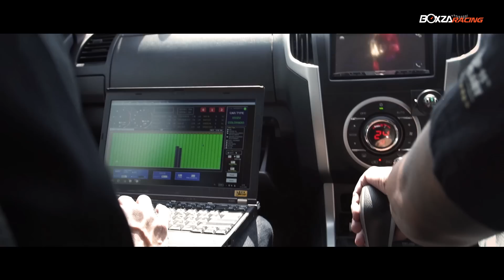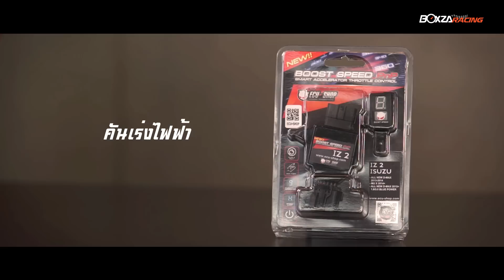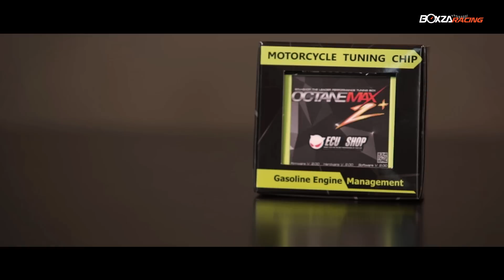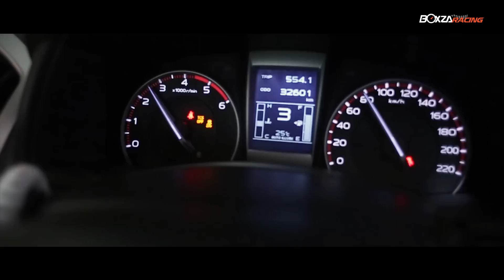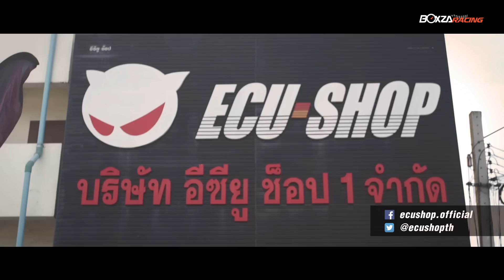ECU=SHOP กล่องอัจฉริยะ เพิ่มสมรรถนะให้รถคุณ กับตัวแทนจำหน่ายกว่า 500 สาขาทั่วประเทศ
ในยุคปัจจุบันเทคโนโลยีด้านยานยนต์ได้ก้าวไปอย่างไร้ขีดจำกัด และไม่หยุดยั้ง เห็นได้ชัดจากการคิดค้น และพัฒนาศักยภาพ รวมไปถึงเทคโนโลยีการขับเคลื่อนของค่ายรถทั้งน้อยใหญ่ที่พากันเปิดตัวกันอย่างแพร่หลายในวันนี้ แต่ถึงอย่างไรนวัตกรรม และเทคโนโลยีที่ติดตั้งมาให้จากโรงงานนั้น ย่อมมีขอบเขต และขีดจำกัดของมัน ซึ่งบางทีอาจจะยังไม่เพียงพอ หรือตอบโจทย์ไลฟ์สไตล์ของผู้ที่ชื่นชอบการตกแต่งรถได้ โดยเฉพาะด้านสมรรถนะการขับขี่ที่ถูกล็อคไว้จากค่ายผู้ผลิตรถยนต์ ซึ่งในวันนี้ทางทีมงาน BoxzaRacing จึงขอเสนอตัวช่วย ผ่านกล่องสมองกลอัจฉริยะ ที่จะมาช่วยเพิ่มสมรรถนะให้รถของคุณสั่งได้ดั่งใจ โดยการคิดค้น และพัฒนาด้วยฝีมือคนไทย ภายใต้แบรนด์ ECU=Shop